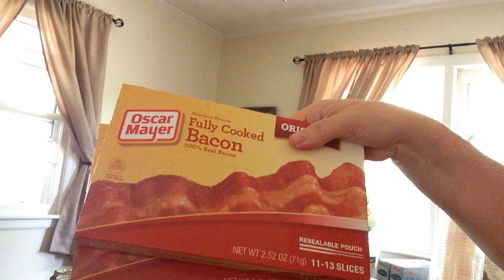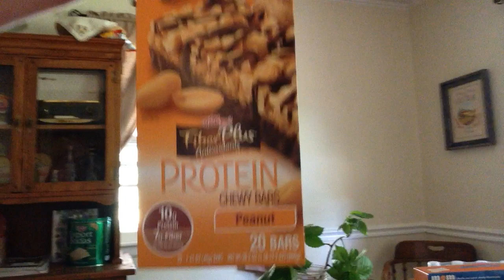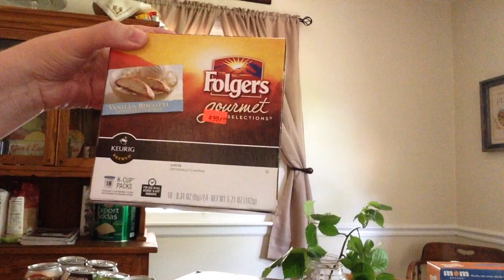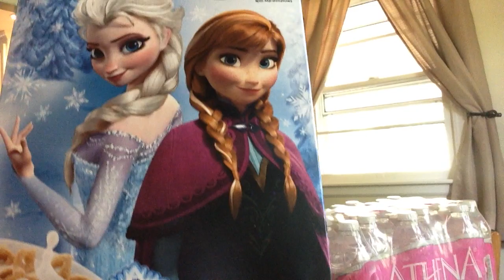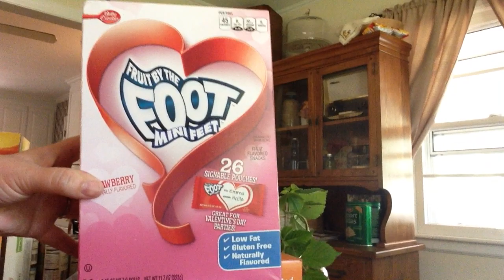J's Salvage Haul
J's has salvage and discount grocery items.  We save so much money when we visit there once every 1-2 months.  Its a great place to stock up!